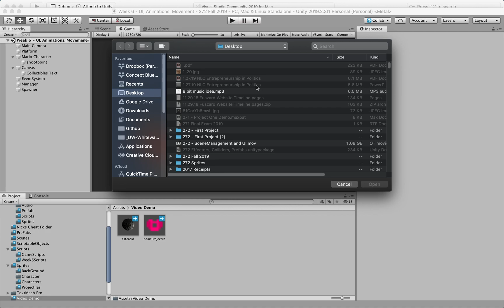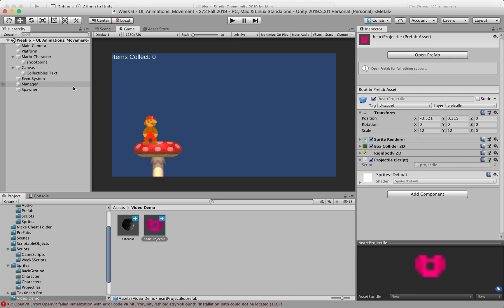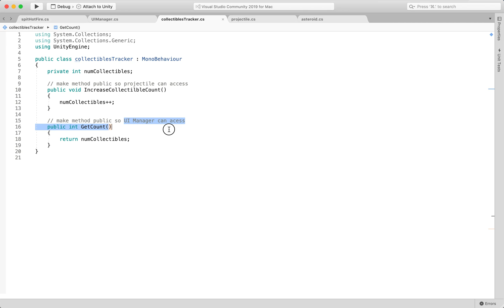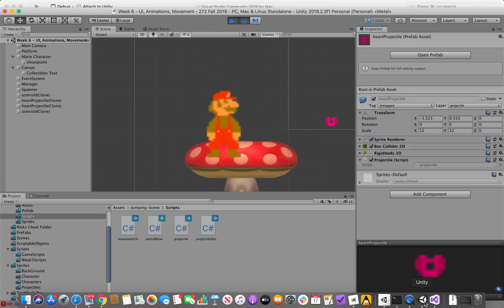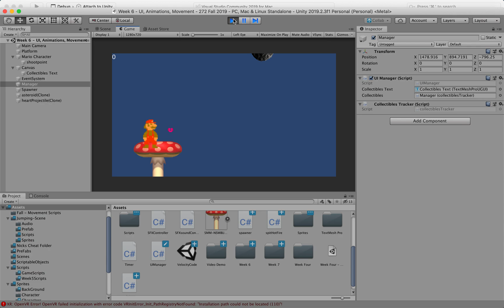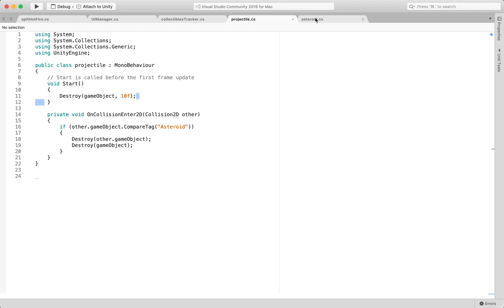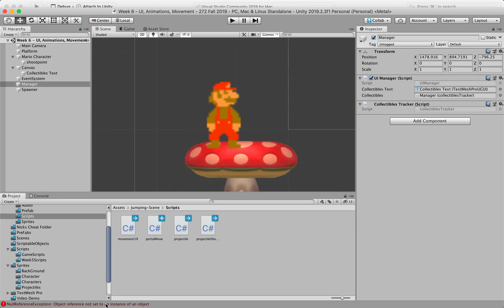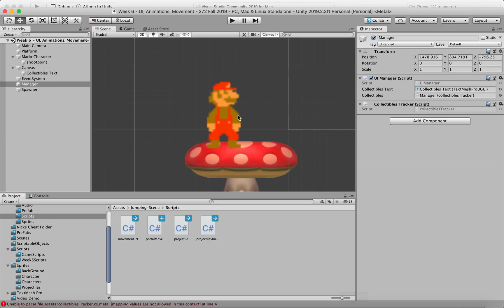Unity Tutorial Quick Tip: Easily grab a reference to an object when prefab enters the scene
Easily grab a reference to an object when prefab enters the scene
Instantiated Objects can not cache references to other objects/scripts prior to being instantiated.

Methods used:
1. FindObjectOfType
2. GameObject.Find("objectName");
3. Static instance reference